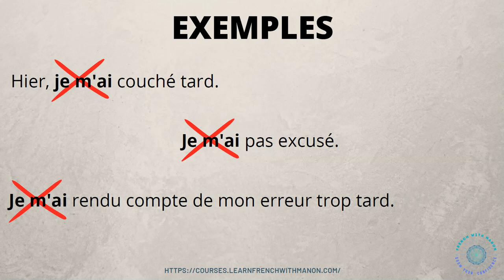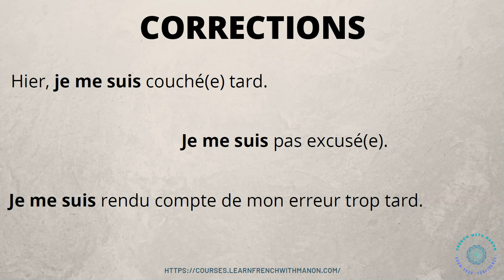Je m'ai....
Une erreur qui s'entend encore parfois chez les apprenant·e·s de niveau avancé et aussi chez les enfants français.